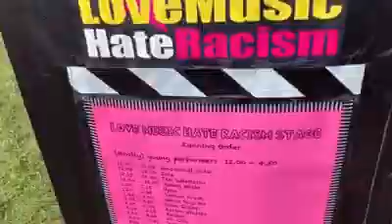Invisible flowers in our hairs welcome to the legendary Cambridge strawberry fair